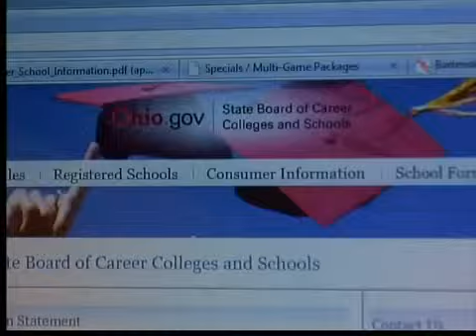how to pick a casino school